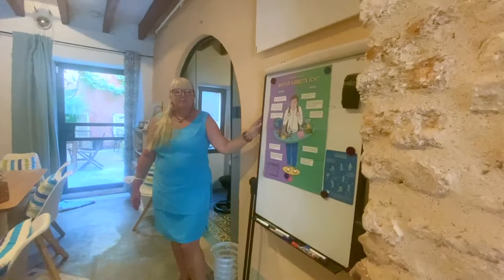Willkommen • Welcome • Rayaworx Coworking & Workation • Santanyí, Mallorca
Lass dir den Coworking Space RAYAWORX von Gastgeberin Doris vorstellen...

Vielen bedeutet zeitlich und räumlich flexibles Arbeiten eine Steigerung der eigenen Lebensqualität. Mit dem aussergewöhnlichen Mix von Coworking und einem entspannten Städtchen von angenehm ursprünglichen Charisma geben wir mit Rayaworx einen wunderbaren Ort, um solche Träume wahr werden zu lassen. Umgeben von malerischer Naturlandschaft liegt diese digitale Oase in einem typischen mallorquinischen Stadthaus mit üppig begrüntem Patio. Ein perfekter Platz zum Aufladen von Energien und für neue Inspirationen, von denen die beruflichen und persönlichen Projekte profitieren.

DANKESCHÖN
Kamera: Kira Leonie Io Thönnes

RelaxAndWork = Rayaworx

RAYAWORX Coworking Santanyí, Mallorca